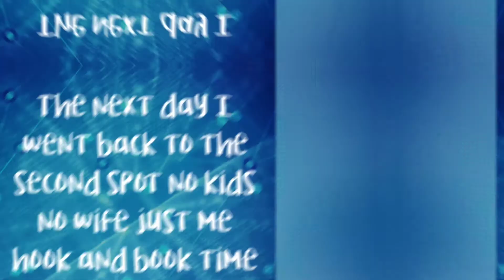Fishing in Beaufort South Carolina slow day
Facebook Marcus Richardson